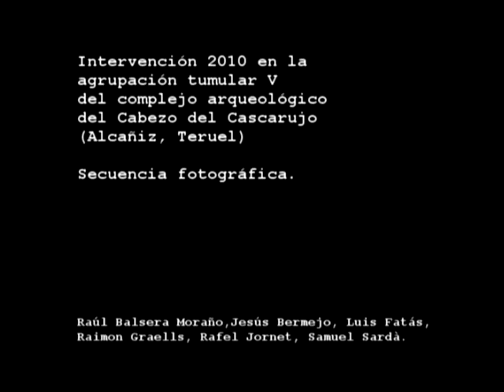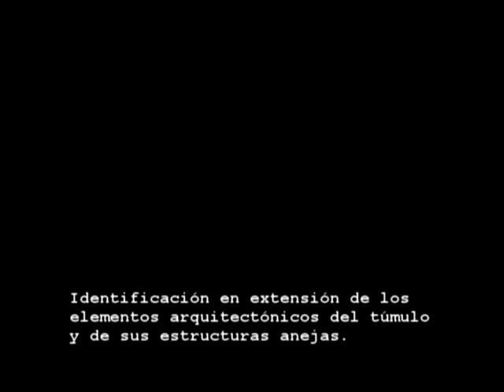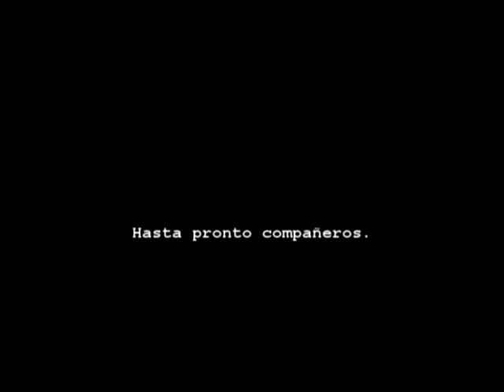ARQUEOLOGÍA (1ª EDAD DEL HIERRO). Túmulo de cista excéntrica.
Resumen fotográfico de la secuencia constructiva documentada en la intervención de 2010 de la agrupación tumular nº V del complejo arqueológico del Cabezo del Cascarujo (Alcañiz, Bajo Aragón, Teruel, Aragón, España).